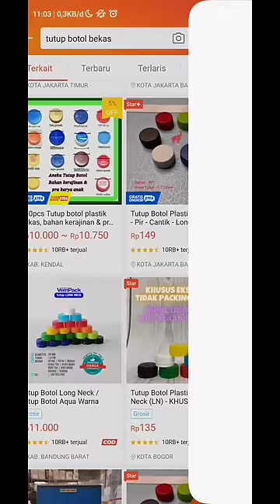Rosok tutup botol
Rosok tutup botol plastik sangat mahal setelah tau cara menjual di Shopee ternyata harganya jauh lebih mahal, lihat video ku ini.

Teg : rosok, shofi rosok, shopy, rosok plastik, rosok plastik tutup botol air, rosok tutup botol, harga rosok tutup botol, harga tutup botol, harga tutup botol plastik, rongsokan, inspirasi usaha, inspirasi usaha rosok rongsokan, harga rosok, dunia rosok, rosok keliling, bakul rosok, bakul rosok keliling, info harga rosok, info rosok plastik, info rosok tutup botol plastik, harga terbaru rosok, inspirasi usaha tutup botol plastik, usaha tutup botol plastik, usaha tutup botol,